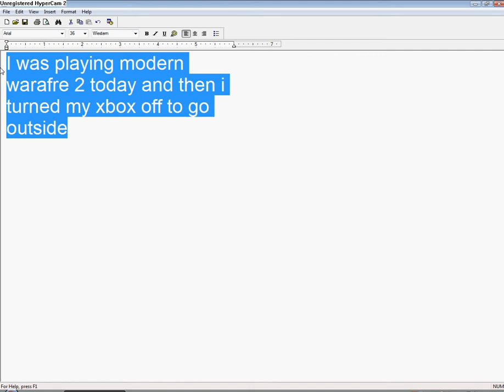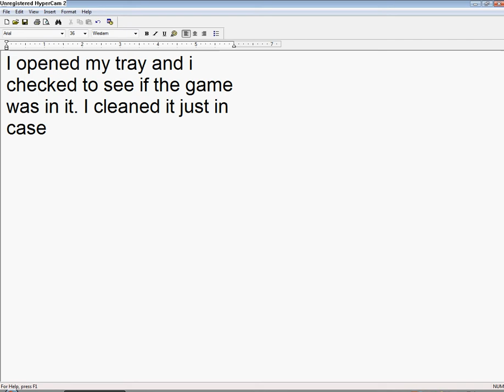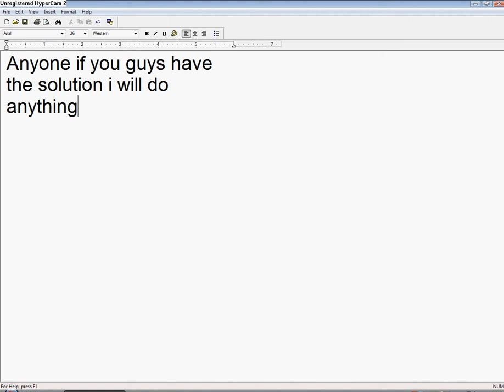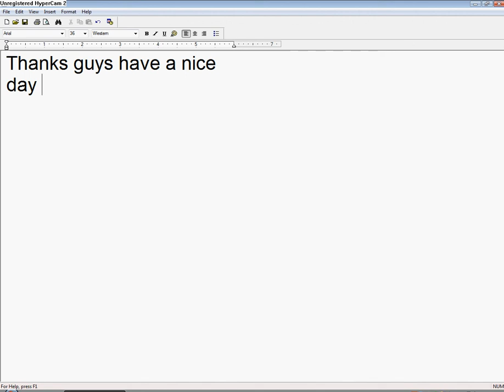Open tray Problem for Xbox360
I was playing on my xbox and turned it off for a second then Opentray problem happens this has happened to me.